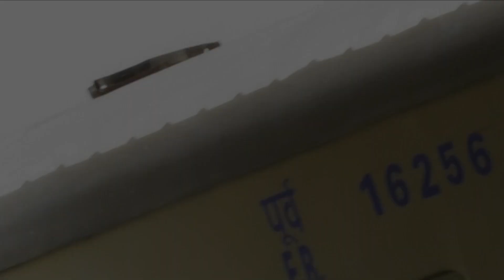social experiment video | prank video | bhikarir sathe kemon byabohar kora hoy dakhun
ai video t sudhu matrro manus k socheton korar jonmo | kauke choto korar jonno noy | to onughoro kore kau kharap montobbo korben na |  ar ekti kotha kauke shajjo na korte parle kono bapar na kintu adar k opman ba choto chokhe dekhban na arau manus | ara tader poristtir shikar |

actor :- Rahul Shah
camera :- dill Deewana
editor:-sany
support:- Sanju Baidya _ Suman kapashiya _ Raju manda